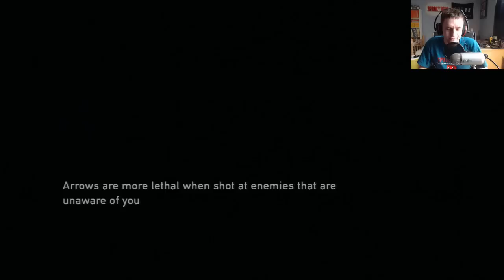The last of us - Billy jonge! - Part 14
The last of us! Misschien wel na GTA V? de grootste game voor op de current gen consoles dit jaar! En ik ga hem spelen. kijk je mee?